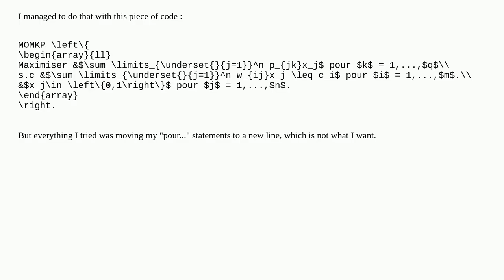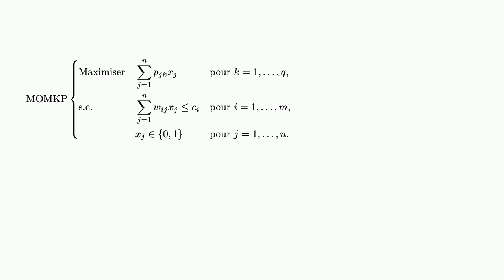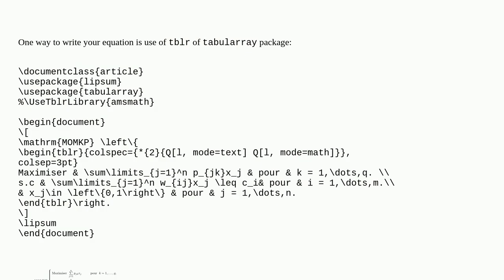Align vertically in equation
A special thanks goes out to the community

  arrays vertical-alignment